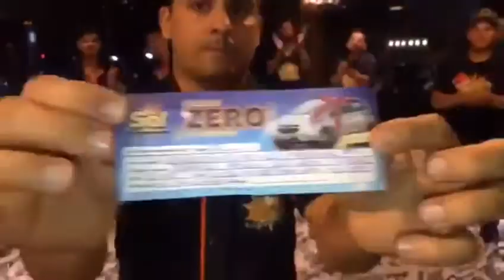Supermercado Sol sorteou um Onix Joy Zero Km em Ponta Porã (MS)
Nilson Henrique é o ganhador do carro Onix Joy Zero Km do Supermercado Sol

Na noite deste sábado, dia 11 de janeiro de 2020 aconteceu o sorteio de um carro zero km do Supermercado Sol.
Foram 400 mil cupons que participaram do sorteio, sendo contemplado o cliente Nilson Henrique Florenciano, morador do Jardim Primor em Ponta Porã.
Logo após o sorteio Emerson ligou para o cliente Nilson que compareceu a Loja 2 na Rua Urumbela, 351 Vila Maria Auxiliadora para receber seu prêmio acompanhado de seus familiares. Ele mencionou “estou muito feliz, quero agradecer primeiro a Deus e depois ao Supermercado Sol, sempre fazemos compras no Sol, falei que podiam colocar o meu nome no carro que iria ser meu, graças à Deus fui sorteado”.
O empresário André Ricardo agradeceu o “apoio dos colaboradores, nossos clientes e nossos 300 funcionários que não mediram esforços para o sucesso da nossa promoção, muito obrigado”.
O sorteio teve transmissão ao vivo pelo Facebook do Clube de Imprensa com imagens de Luciana Oliveira e apresentação do jornalista Lile Corrêa. O radiojornalista Tião Prado e Influencer Digital Dora Nunes transmitiram ao vivo pela TV Web Ponta Porã Informa e o radialista Porvinha Gonçalves do Programa Haja Coração também fez Live do sorteio na rede social Facebook.
O presidente do Clube de Imprensa de Ponta Porã, jornalista Zadir de Souza fez a cobertura do sorteio para o site jornalcidadepp.
Imagem: Luciana Oliveira